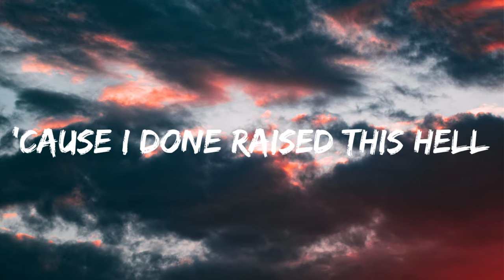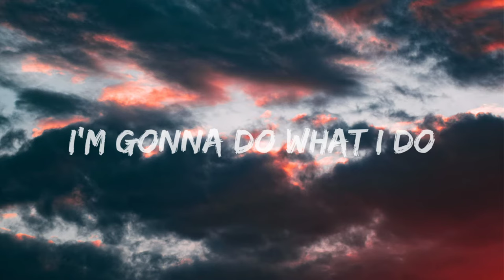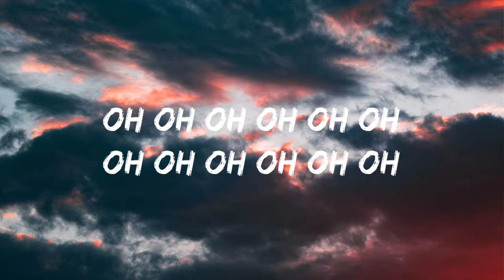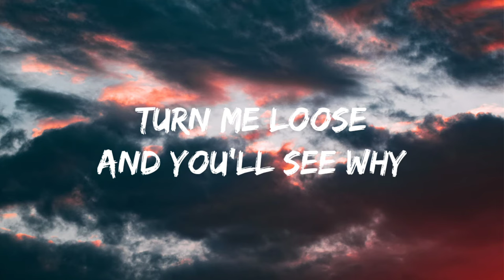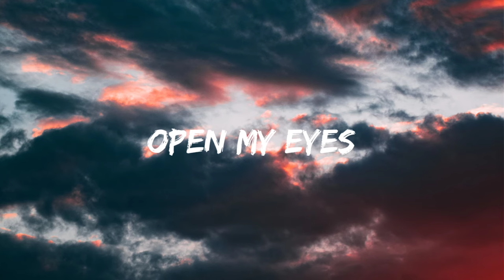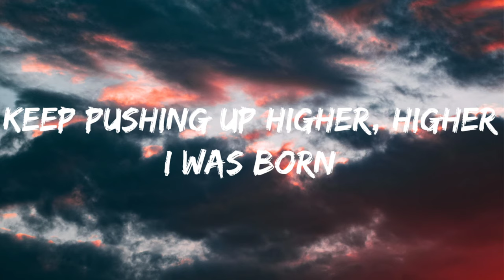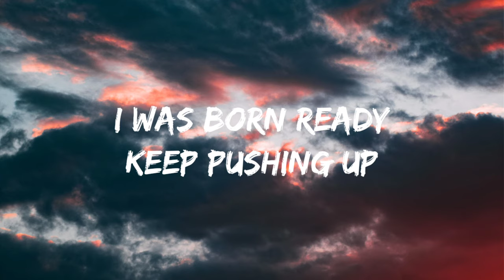Zayde Wolf-Born Ready (Lyrics Video)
Born Ready-

I don't believe in no devil
'Cause I done raised this hell
I've been the last one standing
When all the giants fell
I won't shiver
I won't shake
I'm made of stone
I don't break
Turn me loose and you'll see why
I was born, born ready
Staring at the pressure now
I won't quit, not backing down
I am the unknown fighter
A dark horse coming for you
Oh oh oh oh oh oh
(Yeah, yeah!)
I'm gonna push up higher
I'm gonna do what I do
I won't shiver
I won't shake
I don't break
I was born, born ready (I was born!)
Keep pushing up higher, higher
Keep pushing up (Keep pushing up higher)
Keep pushing up
Keep pushing up
Ohhhh!
I was born
Keep pushing up (ready)
I was born

Source: Musixmatch